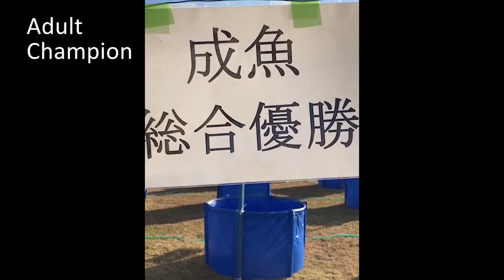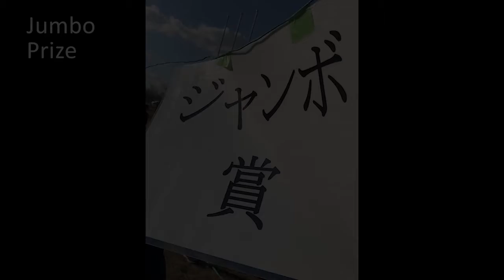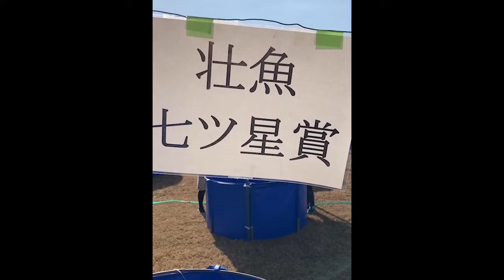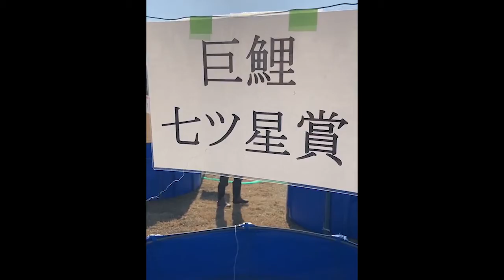29th Kyushu Koi Show held in Japan.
29th Kyushu Koi Show held in Kyushu Japan.
Dec.4-5,2021
Enjoy to see!

Videographer : Oguri